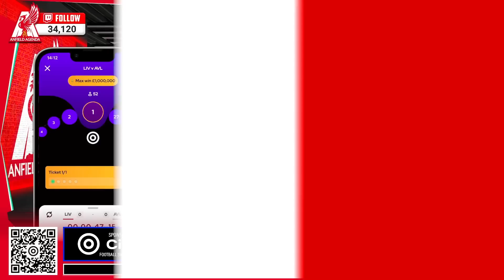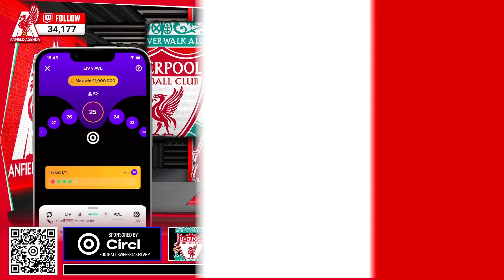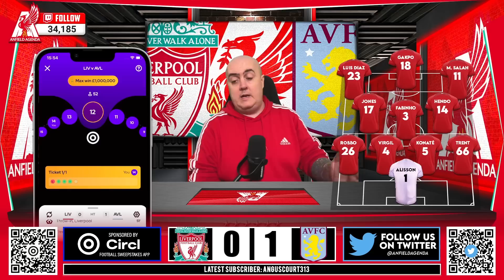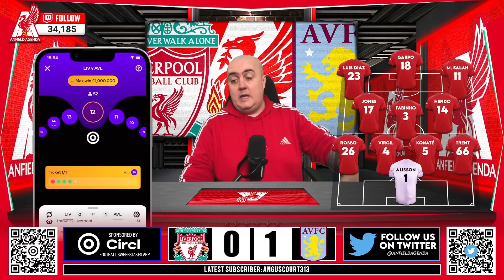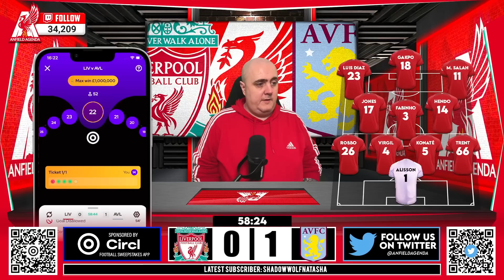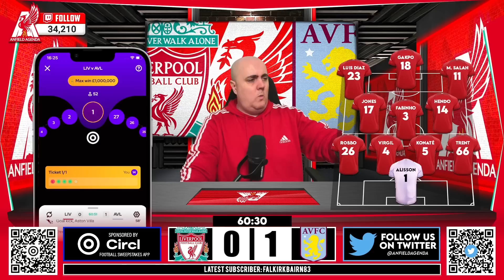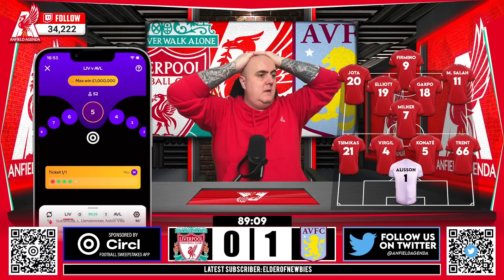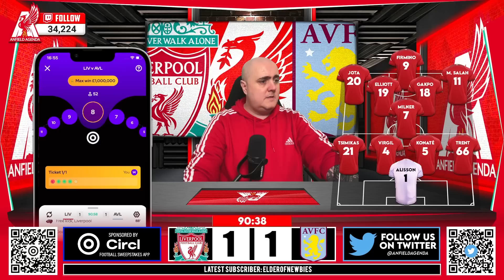LIVERPOOL FAN REACTS TO LIVERPOOL 1-1 ASTON VILLA HIGHLIGHTS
Liverpool 1-1 Aston Villa! Craig Houlden reacts as Liverpool draw 1-1 with Aston Villa at Anfield

Use the code 'anfieldagenda' at sign-up to avail of Circl’s “Bet 5 to Get 5” [18+, UK only, BeGambleAware.org]